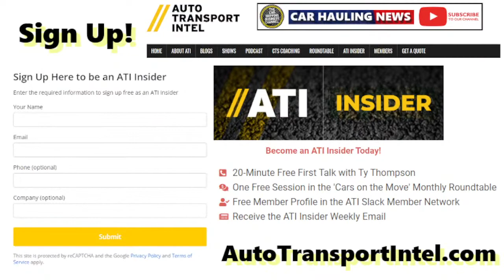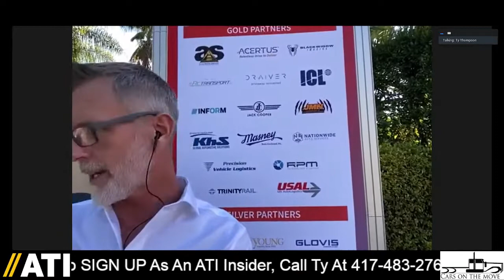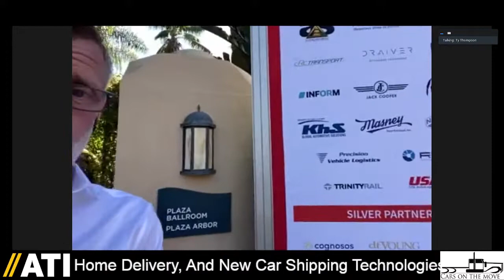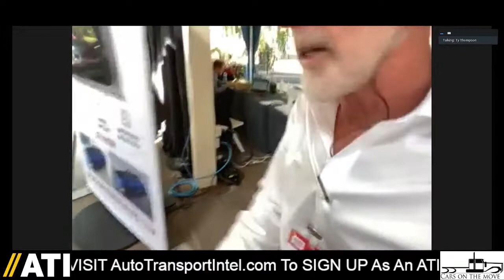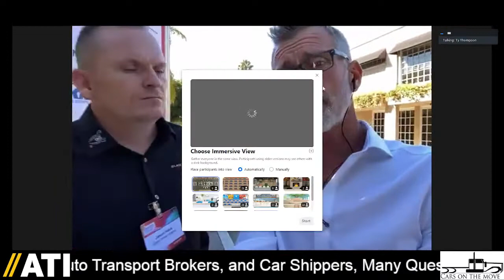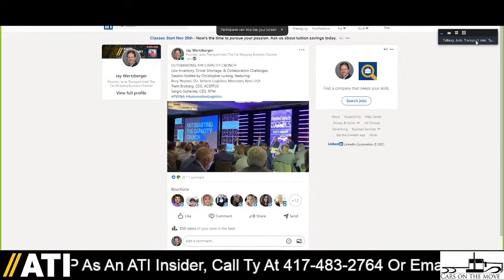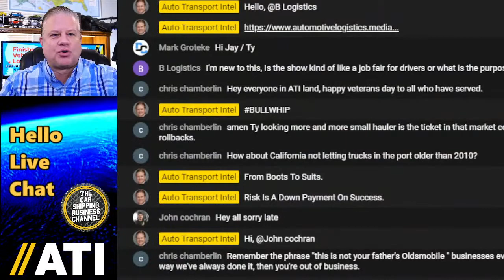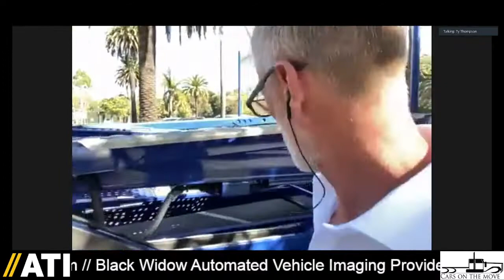Finished Vehicle Logistics NOV 2021 Day 2 Black Widow, Stinger Trailer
0:00 Finished Vehicle Logistics, North America, Day 2: Live in Newport Beach, CA.
1:45 Ty Thompson, live at Finished Vehicle Logistics, Innovation Partner Sponsors.
8:35 OEMs on stage talking about wedge trailers needed in the industry. BULLWHIP!
19:15 Nguyen, Matt, & Mike w/ Black Widow Imaging
20:45 From Suits To Boots. Jason Hauk, CEO, Black Widow Imaging, understand carriers.
28:00 "Vehicles Are Like Fruit" Visibility & Speed
41:25 Ty in the transport parking lot at the Finished Vehicle Logistics conference!
51:10 The power of networking with Auto Transport Intel & Cars On The Move.
1:02:15 How To Load And Use A Stinger Auto Transport Trailer with Ty Thompson.
1:20:15 Thank you, Ty. Great job at Finished Vehicle Logistics, North America!

If You're A CAR DEALER, You Need INVENTORY. That Means CAR BUYING From AUTO AUCTIONS. Now That ONLINE DIGITAL AUCTIONS Are So Common, How Do TRANSPORTERS Connect With CAR DEALERS?

If You're An AUTO AUCTION, You Need To Make Sure CAR DEALERS Keep Coming Back To BUY CARS. So In The Era Of DIGITAL AUTO AUCTIONS, How Do Auction Sales Reps Build Better Business Relationships?

If You're A CARRIER (Or BROKER), You Need Relationships With CAR DEALERS and AUTO AUCTIONS. So How Do You Bridge The Gap Between The Physical Car Transport And Digital Auto Auction World?

⭐ Ty & Jay Talk About CARS ON THE MOVE. We're Connecting DEALERS, AUCTIONS & CARRIERS.

In a global and complex environment providing transportation and logistics between AUTOMAKERS, AUTO AUCTIONS, CAR DEALERS, REPOSSESSORS, TERMINALS, PORTS, RAILYARDS, and PRIVATE INDIVIDUALS, CAR SHIPPING COMPANIES perform a unique service that requires hundreds of moving parts and thousands of different people. How has your car shipping business changed?

Whether you're a New Car Shipper, New Car Hauler, Auto Transport Broker, Car Hauling Dispatcher, or Car Transport Service Provider (such as equipment, insurance or carrier compliance), the questions remain the same: "Where do you go to Learn Car Shipping? How do you contact someone to ask simple questions, get honest answers and possibly connect with a real community?" The answer is: Watch Auto Transport Intel.

✅ READY FOR PRIME TIME?
If you're in Automotive Logistics or Global Supply Chain and you're ready for live interview on ATI, call or text Ty at . It's time to promote you and your company live.